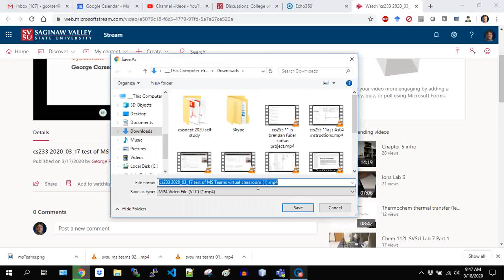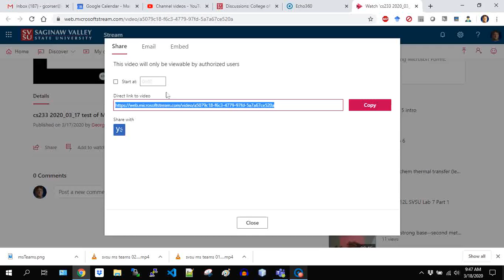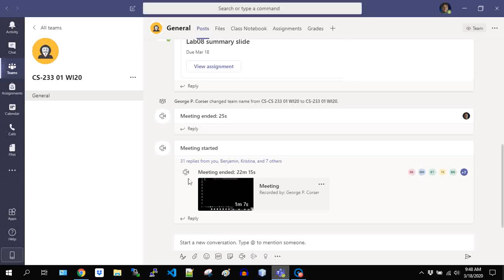svsu ms teams 03 download a video